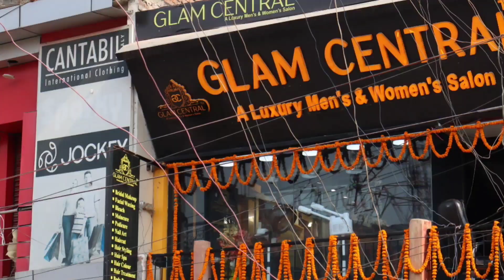Nitish Kumar फिर पलटी मारेंगे Tejashwi Yadav क्या बोले ||LIVE10NEWS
Nitish Kumar फिर पालटी मारेंगे Tejashwi Yadav बोले सुनिए ||LIVE10NEWS